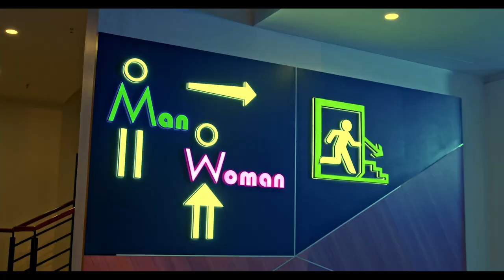Mario - សុខសប្បាយទេសង្សាចាស់ ?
Song : សុខសប្បាយទេសង្សាចាស់ ?
Singer: Mario
Producer: Pou Khlaing
Co-producer: Voch Beat
Melody: Pou Khliang
Lyric: Rith Omega ( P-K )
Mix and Master: Emo Composer

Director: Rith Omega ( P-K )
A.D :Noo Zaa
DOP : Lun Yee . DA
Gaffer : Phally
Lighting : PL Lighting
Master Prop : Sou Molina

Make up artis : Ta ( Red Apple )
B.T.S : Mr Narath
Cast : Pou Khlaing / Mario / Voch Beat / Mey Mey / Nha / Stap bass

Copy right @ NOYNOYNA media